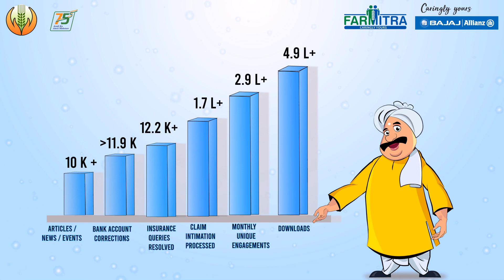Celebrating 2 years of Farmitra App | Bajaj Allianz General Insurance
We are celebrating 2 successful years of Farmitra App. We are thankful to PMFBY, our customers and all our partners for this success.